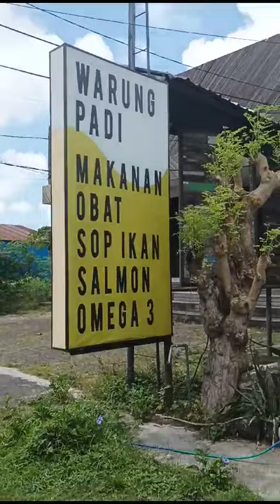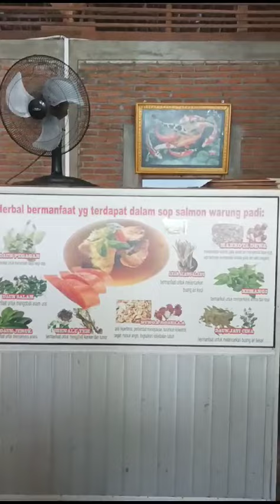Kuliner Warung Padi at Jalan Teuku Umar Bali